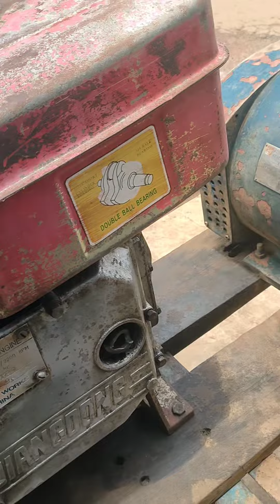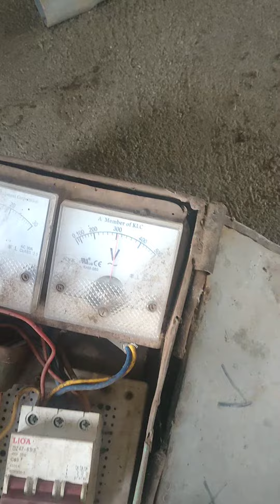bộ giàn dynamo 12kw máy 22hp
bộ giàn dynamo 12kw máy nổ 22hp jangdong giàn sắt xi lốp hơi tất cả đang hoạt động tốt anh chị em cô bác nào có nhu cầu xin liên hệ 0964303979.